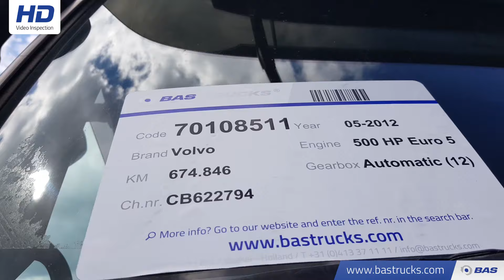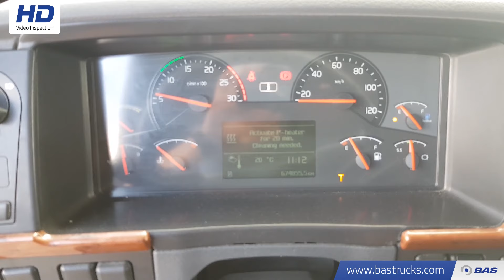70108511 Volvo FH 500